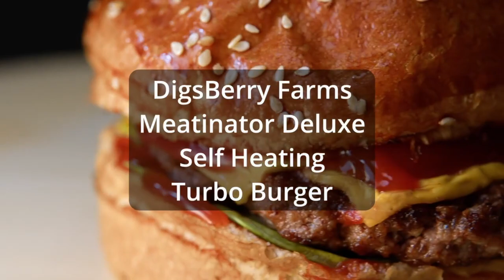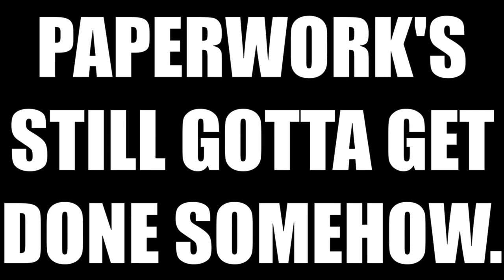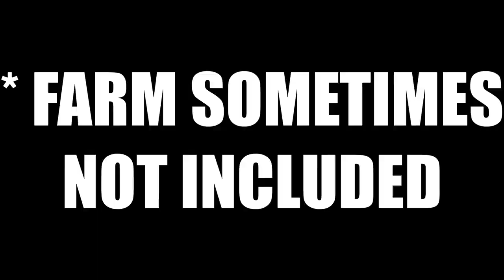[Lightyear Frontier] FSF: ASeed2 and other fun agricultural mech parts.